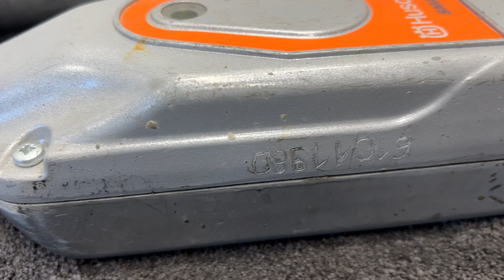Köp Valvstav med inbyggd motor Husqvarna Smart -E56. 1,0m på Klaravik